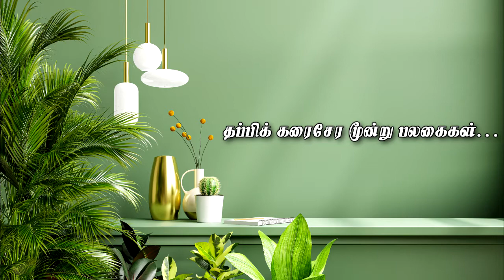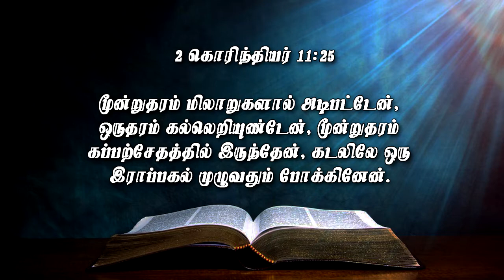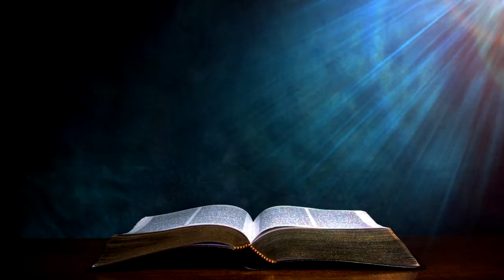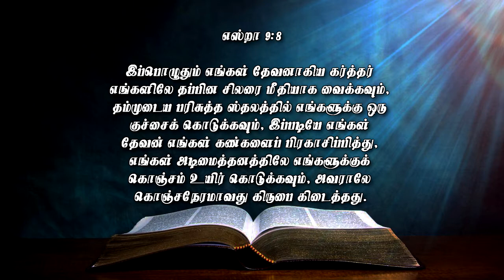தப்பிக் கரைசேர 3 பலகைகள் || Pr.Joel Sam Paul || 15 May 2022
Sunday Service Timings:
1st Service - 8.00am {Live Stream}

Account name :V.J.Paulus
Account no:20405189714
IFSC code. : SBIN0001619
Bank.      : State bank of India
Branch.  : Palayamkottai

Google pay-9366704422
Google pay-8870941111